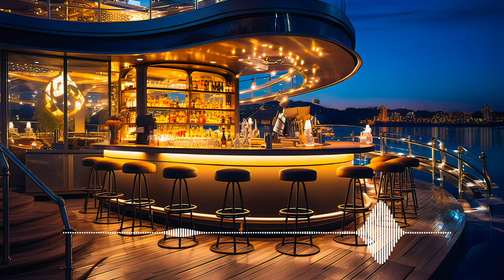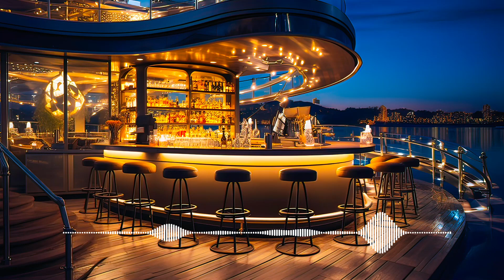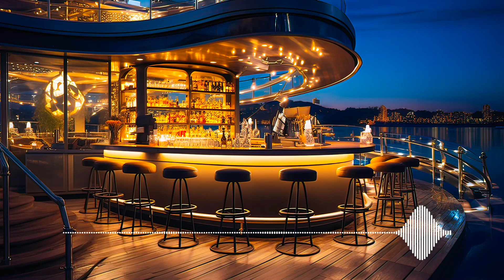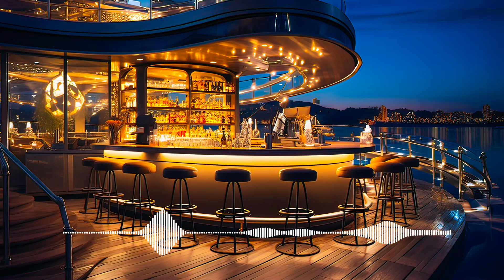Elegant Jazz Bar🍷Smooth Blue Jazz Music - Soft Etheareal Jazz Background Music for Relax,Study,Work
🍷 Relaxing Jazz Saxophone is an enchanting YouTube channel that offers a sanctuary of tranquility through its collection of gentle jazz melodies. With a focus on the soulful and mesmerizing tones of the saxophone, this channel provides an immersive musical experience that transports viewers to a world of relaxation and serenity.

🎷 As you enter the virtual realm of Relaxing Jazz Saxophone, you are embraced by a soothing ambiance that sets the stage for a musical journey like no other. The screen showcases picturesque visuals of serene landscapes, cozy coffee shops, and mesmerizing cityscapes, creating an inviting atmosphere that invites you to unwind and bask in the magic of jazz.

🌼 At the heart of Relaxing Jazz Saxophone lies its carefully curated selection of gentle jazz music. The channel offers a diverse repertoire of saxophone-based jazz, ranging from timeless classics to contemporary compositions. Each track is thoughtfully chosen to create a seamless flow of tranquil sounds, making it the perfect escape from the stresses of everyday life.

☘️ The saxophone, with its emotive and soul-stirring tones, takes center stage on Relaxing Jazz Saxophone. The talented musicians featured on the channel are masters of their craft, showcasing their artistry and skill through each performance. Their soulful renditions and melodic improvisations evoke a sense of serenity, allowing listeners to be transported to a place of inner calm.

🦜 The playlists on Relaxing Jazz Saxophone are thoughtfully crafted to take you on a melodic journey. As one soothing jazz piece gracefully transitions into the next, the harmonious blend of saxophone melodies creates a mesmerizing and immersive experience. Whether you're seeking a backdrop for relaxation, meditation, or a peaceful evening, the channel's collection has something to cater to every mood and occasion.

🌞 In addition to its musical offerings, Relaxing Jazz Saxophone provides a visual treat for its viewers. The channel's visuals include breathtaking scenes of nature, tranquil settings, and mesmerizing cityscapes. These visuals add an extra layer of depth to the musical experience, further enveloping you in a world of serenity and tranquility.

⭐️ Relaxing Jazz Saxophone not only serves as a musical sanctuary but also fosters a sense of community among its viewers. The comment section of each video becomes a space for music enthusiasts to connect, share their appreciation for the music, and exchange thoughts and experiences. It's a testament to the channel's ability to bring people together through the universal language of jazz.

🌷 Indulge in the captivating world of gentle jazz melodies with Relaxing Jazz Saxophone. Let the soulful saxophone performances transport you to a place of relaxation, where worries fade, and peace prevails. Whether you're a long-time jazz lover or new to the genre, this channel promises to be a source of solace and serenity, leaving you with a renewed appreciation for the beauty and magic of jazz music. Allow yourself to be captivated by the enchanting saxophone melodies, as Relaxing Jazz Saxophone transports you to a realm of musical tranquility.
© Music is Copyrighted by Relaxing Jazz Saxophone.
© Video is Copyrighted by Relaxing Jazz Saxophone.